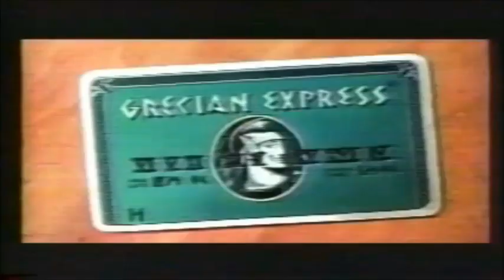Disney's Hercules 1997 Game Commercials